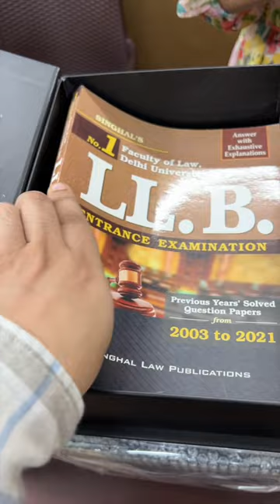DULLB2023 Online Batch Material 1st Instalment